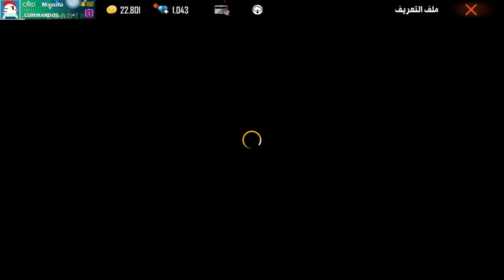درعاوي 😎 حساب كريمنال مغلق بسبب 517 جوهرة🥺كلشي موجود بالحساب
حساب كريمنال مغلق بسبب 517 جوهرة 🥺
رابط قناة صديقي لا تقصروا معه 🔥

رابط حساب محمد انستغرام